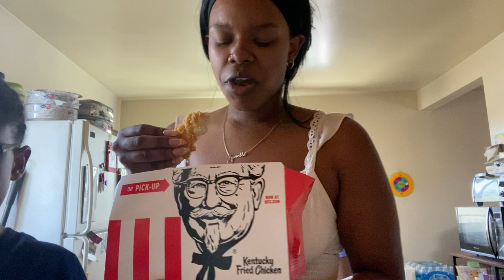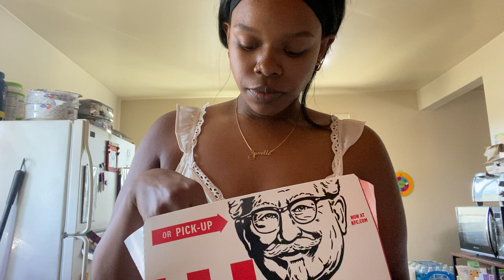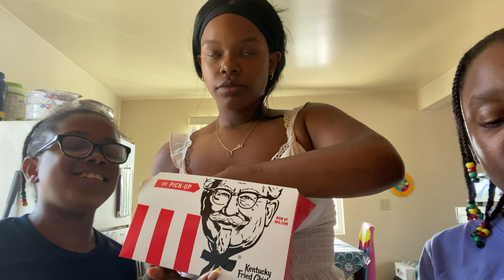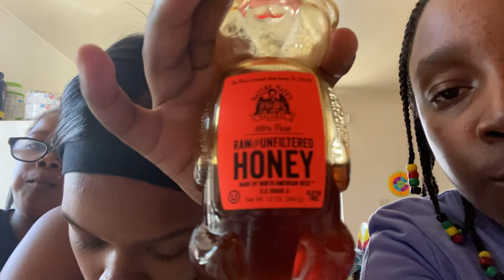KFC MUKBANG!!! *firstimers*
KFC sauce was “BUSSIN” !!